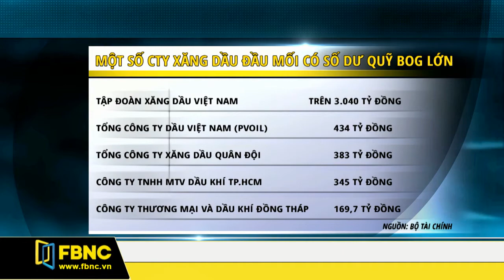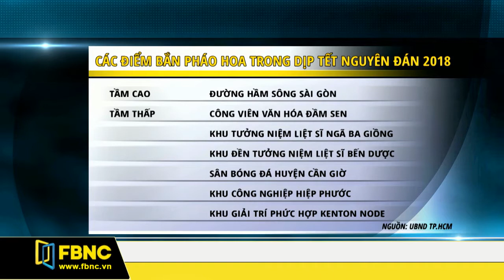Giờ tin sáng 12/02/2018 (Phần 1)